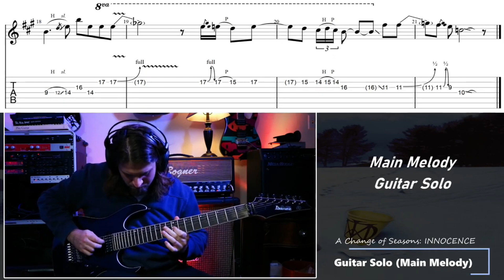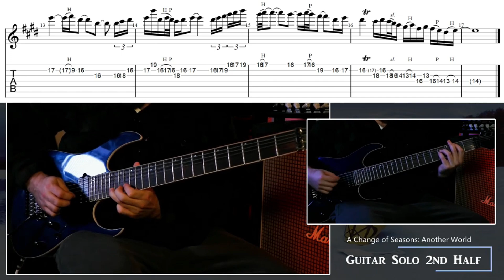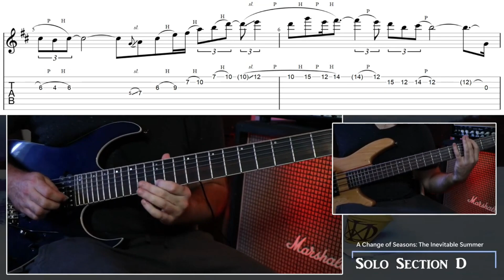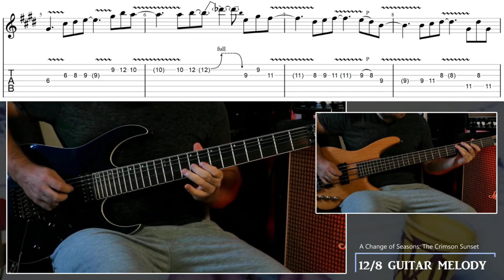A Change of Seasons ALL GUITAR SOLOS with Tabs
Covers and tabs of all guitar solos from A Change of Seasons by Dream Theater. The 20+An minute epic displays an array of different styles crafted by John Petrucci.

Want lessons from Mike? Need help producing a song? Want to buy some cool stuff?